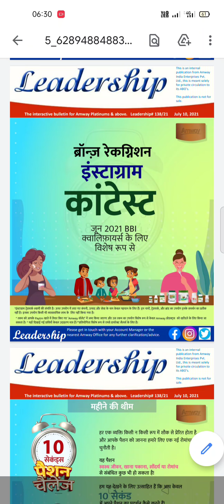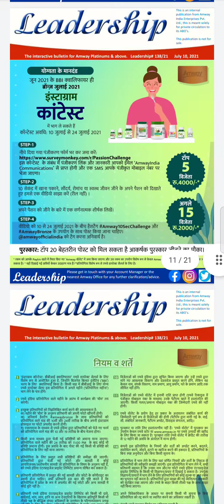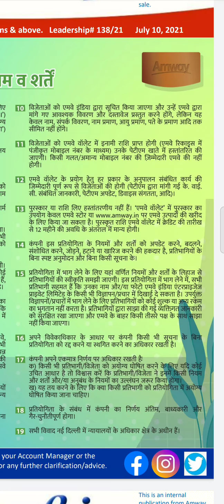एमवे प्रेजेंट ब्रॉन्ज रिकॉग्नेशन इंस्ट्राग्राम कांटेस्ट जून 2021 BBI Qualifiers के लिए विशेष रूप से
ब्रॉन्ज रिकॉग्नेशन इंस्ट्राग्राम कांटेस्ट जून 2021 BBI Qualifiers के लिए विशेष रूप से लिंक पर क्लिक करे फार्म यहां से भरे